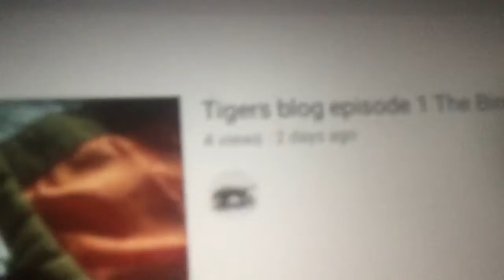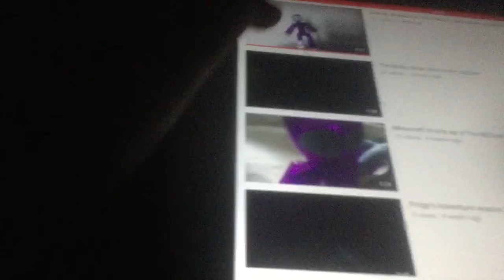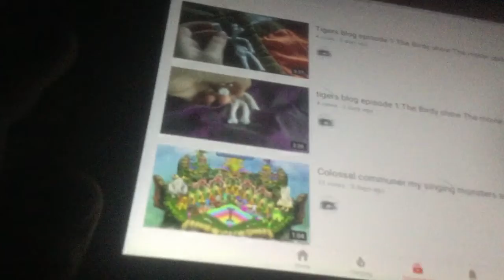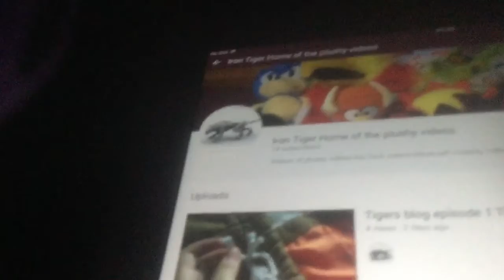Thank you for 14 subscribers